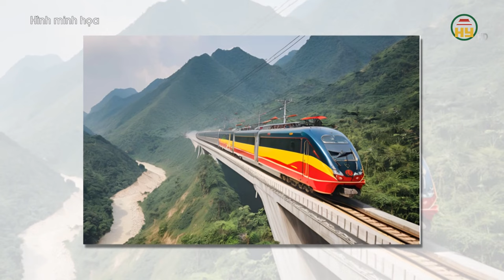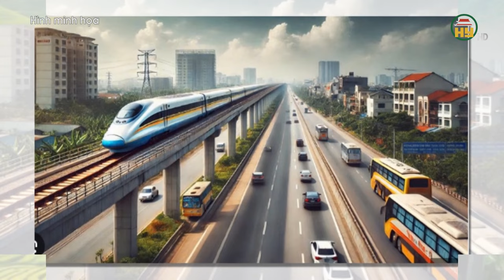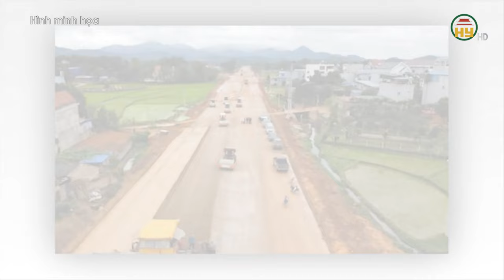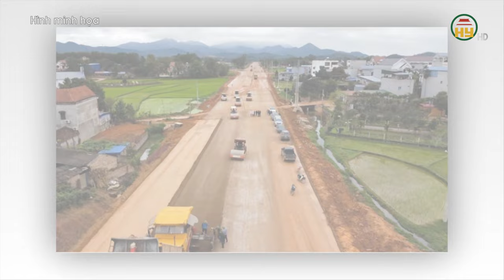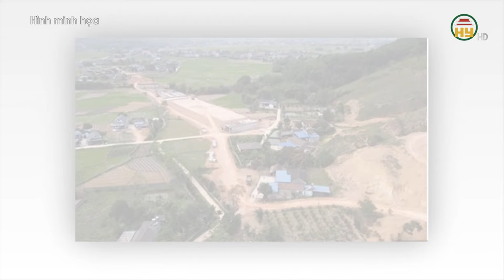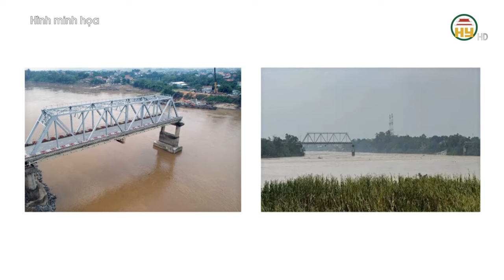Chiến lược huy động vốn cho đường sắt cao tốc Bắc – Nam được thực hiện như thế nào?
Tiktok: Truyền hình Hưng Yên
Facebook: Đài Phát thanh và Truyền hình Hưng Yên
Zalo: Đài PTTH Hưng Yên